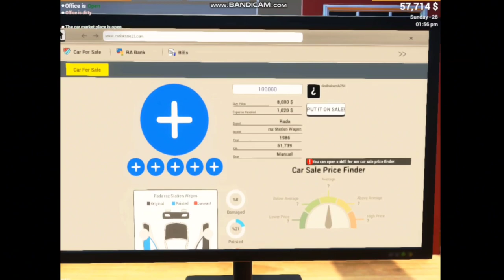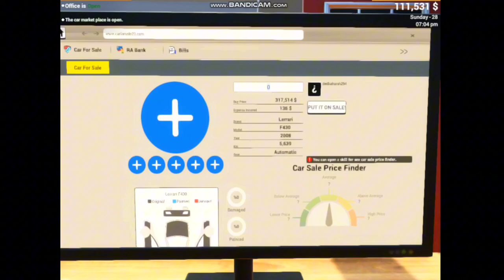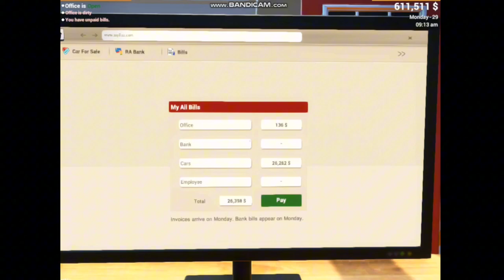Buying A New Car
Cover topic :

Shred yt

supercar

 car showroom

New Car

simulator